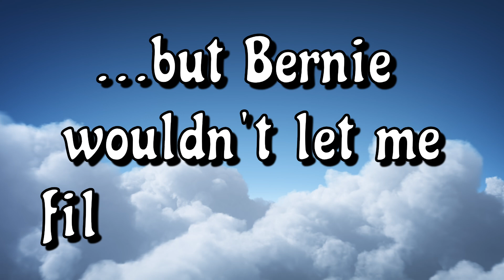GREAT COMPANY! BYRON AND CATHERINE- CAMPING MAISONNEUVE- DORDOGNE. FRANCE VAN TRIP- JUNE '24.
We're still heading Northwards. chasing the weather, so we head to a campsite that we've visited before, for a few relaxing days in the Dordogne.
Whilst there, we had the great fortune to pitch up beside Byron and Catherine from Morpeth, and for a few nights, we had fantastic company. with good conversation, not so good wine..(on our part!)... and a lovely time all round.
So, here's a shoutout to Byron and Catherine. Hope you are both well, lovely to meet you both, and hopefully we will meet again on future adventures!!

Following our stay at Maisonneuve, we're still heading North, but the weather takes a turn for the worse, so we head to camping 'Cottage Fleuri',
- for a few rainy days relaxing in the indoor pool/ spa!!